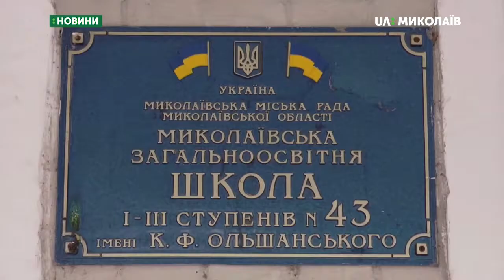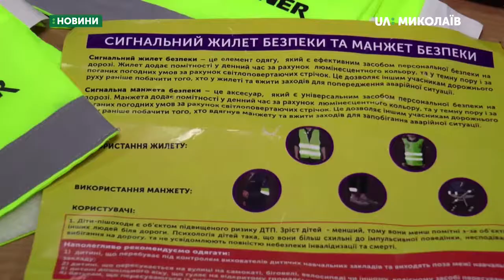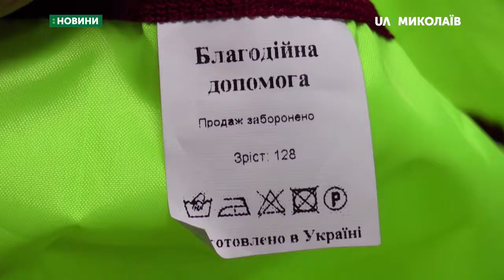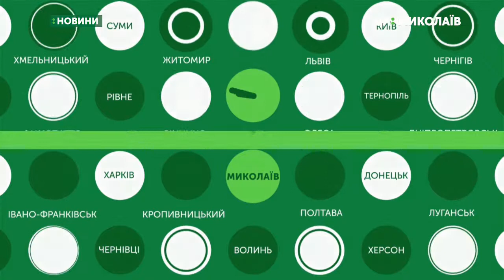16.08.2019. Новини. 8:30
Новини
Інформаційна картина дня (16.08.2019) поглядом кореспондентів телеканалу UA: Миколаїв (випуск новин — 8:30):
- суд продовжив розгляд справи щодо вбивства жінки на Аляудському узвозі;
- школярі носитимуть світловідбиваючі елементи в темну пору доби.